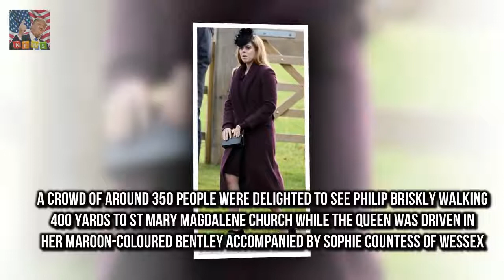royals gather at Sandringham for Christmas Eve service Prince Philip looked as fit as ever today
Prince Philip looked as fit as ever today as he walked to and from church with other members of the Royal family at Sandringham and cracked jokes with well-wishers
Philip 96 appeared in high spirits as he spotted American mother-of-two Heather Hudgins in the crowd holding her three-month-old daughter Abby who had a decorative green bow on her head

Hugh Hefners widow Crystal lists Hollywood Hills home  The home was purchased for Crystal 31 by H:
Last Flag Flying is a witty and moving drama  In the meantime Last Flag Flying consolidates his r:
An insider has confirmed to Daily Mail A Claims Sophie and Stus Bachelorette contract ended today :